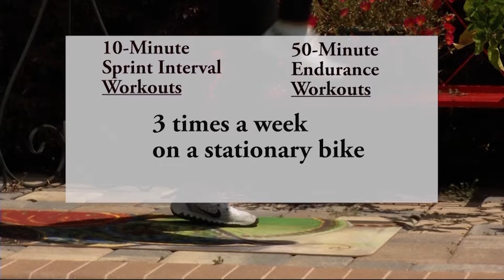22 Push Up Challenge to Honor Those Who Serve